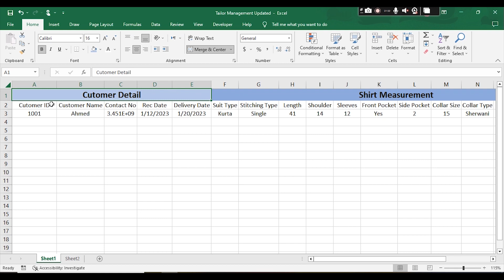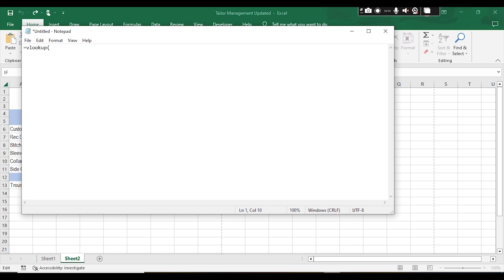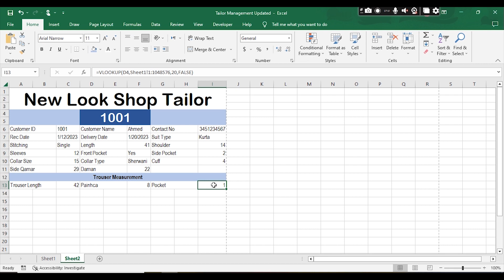Tailor Management System in Excel |Urdu Hindhi | Part 3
Learn how to create Tailor Management System in Excel by using Vlookup formula.
Free spread sheet for your tailor shop to maintain your customer measurements.